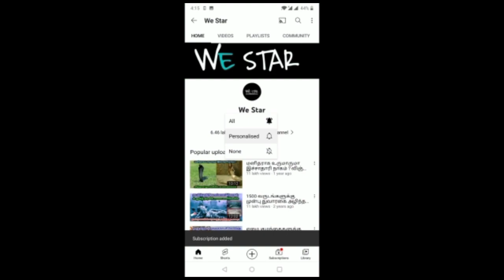குருபெயர்ச்சி இந்த ராசிகாரர்களின் மீது குருவின் பார்வையால் யோகம் வரும்! என்ன நடக்கும் தெரியுமா?